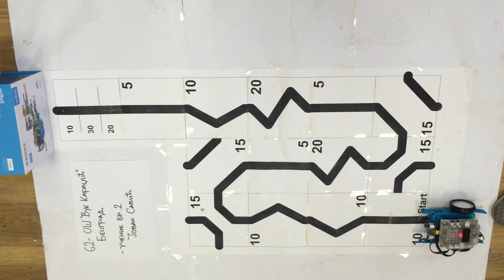mBot video 1 - 2017